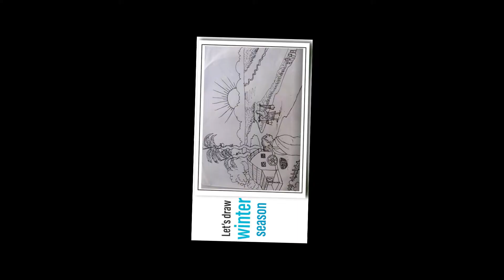winter scenery drawing || শীতকালের দৃশ্য আঁকা || Drawing Key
Watch my new 'winter season' drawing video "winter scenery drawing || শীতকালের দৃশ্য আঁকা ||  Drawing Key"